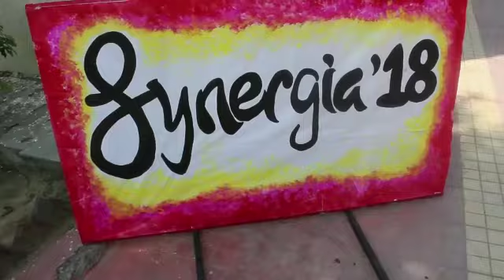SYNERGIA 2018 organised at RIET Jaipur on 15th September 2018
Exclusively for RIETians who missed the event SYNERGIA 2018 and a quick recall moment for all those who enjoyed it a lot on 15th September 2018!!